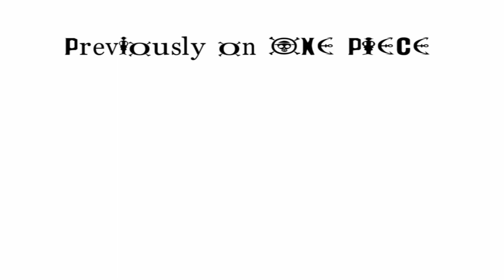WALK TO FRANKY HOUSE! One Piece Episode 231, 232, 233, 234 Reaction/Review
Some CRAZY things are happening in the One Piece universe. The Merry is in bad shape. Usopp was kidnapped and beaten. Robin is STILL missing in action. The tension is building and I cannot wait to see how the story will continue to progress.

I promise I don't want any trouble. My channel has been through enough.